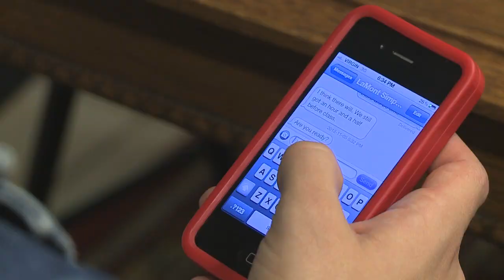A Hand and A Foot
Two friends meet up to exchange body parts.  Idiots.

Special Thanks to:
Connor Johnstone - @connorjohnstone
Kalon Simpson - @kalonsimpson

Directed by:
Momcilo Dragicevic
Denzel Watson - @DenWatson
Marco Sasso

Edited By:
Denzel Watson
Momcilo Dragicevic

©Humber Film and Media Production 2012